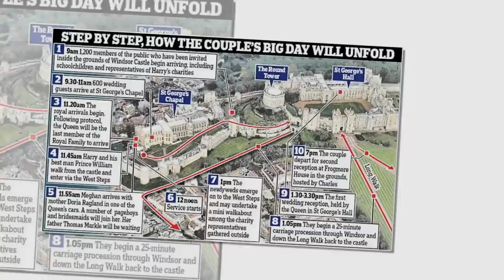Which dress was better?1 Dianas' or Meghan Markles?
meghan markles wedding dress comparison to dianas'